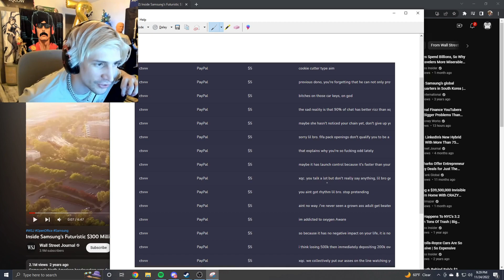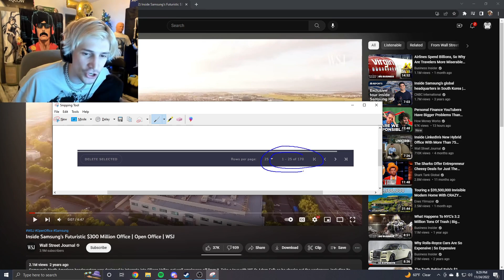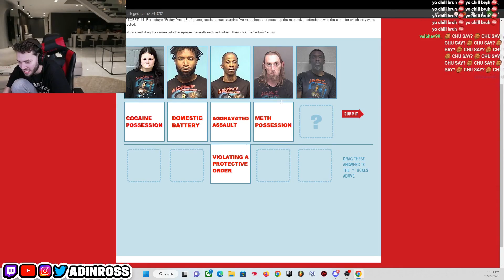Day 329 - Just Chatting - Top 5 Twitch Highlights 2022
00:00 - xQc fumbled the bag

00:40 - -$850

01:40 - xQc caught in 4K

02:13 - Adin finds Asmongold

02:18 - Helping out oba-chan with the trash